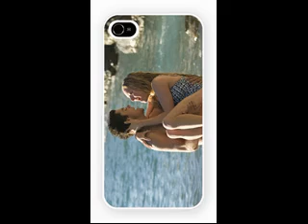Mamma Mia - Beach Trailer and iPhone 4 and iPhone 5 Case